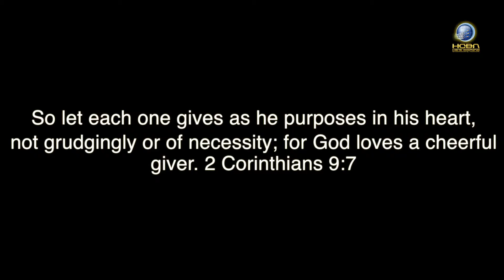HCBN Report: ADRA Relief Operation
ADRA relief operation at Brgy. Gogo, Estancia, Iloilo, Philippines